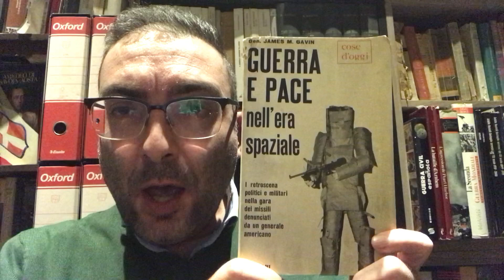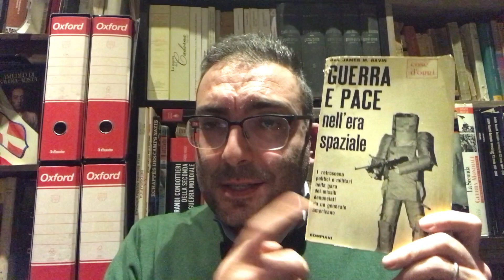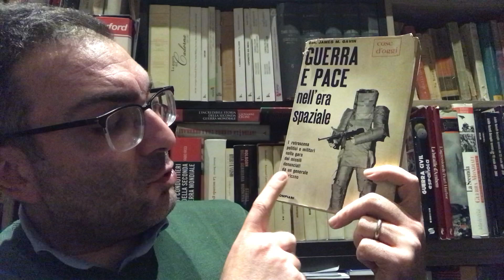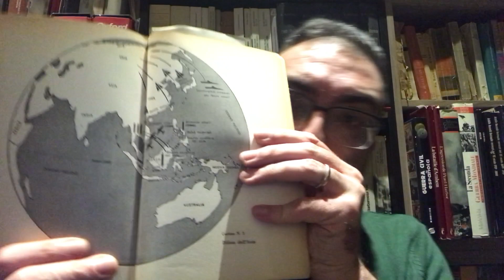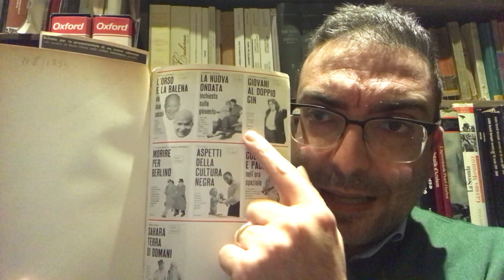GUERRA E PACE nell'era spaziale (1958) di James Maurice Gavin - Lettura e commento Giovanni Cecini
Descrizione e analisi di un saggio di critica militare alla politica degli Stati Uniti d'America nel periodo della Guerra Fredda mentre l'Unione Sovietica sembrava vincere la guerra tecnologica